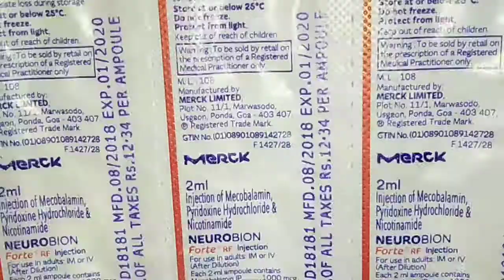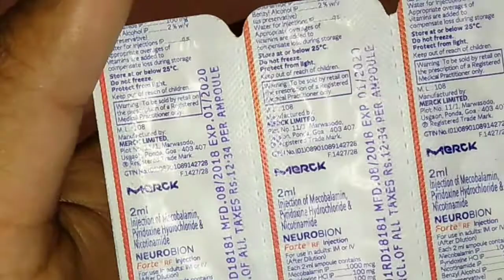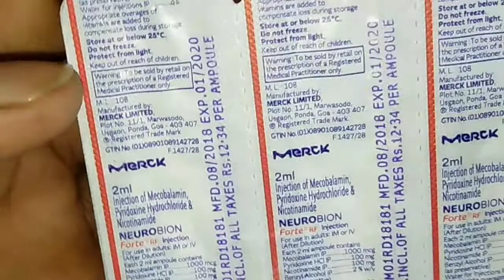Neurobion forte injection uses in hindi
Hii everyone friends, neurobion forte injection ka review, dosto iss injection ko lene se kissi bhi tarahh नस ki समस्या ho ya baar baar pair ki नस चड़ rahi हो to usmain ye injection bhutt kaam karta hai or bhi dosto iske उपयोग hai,, to dosto video ke end tkk bane rahe like karr subscribe kare thnks 🙏